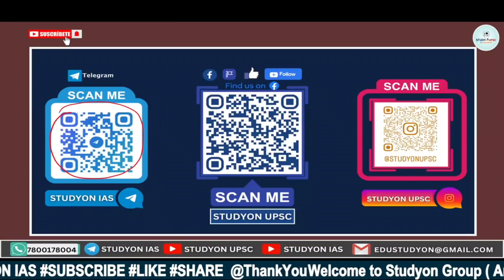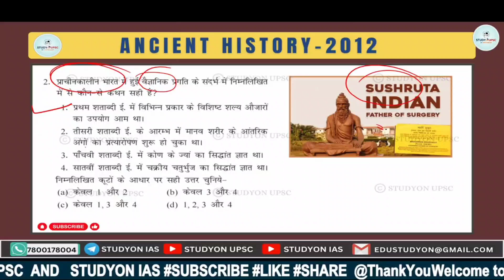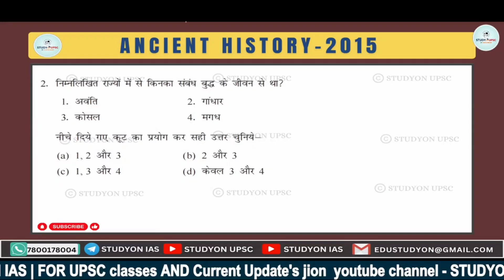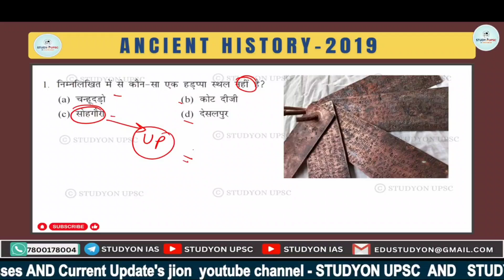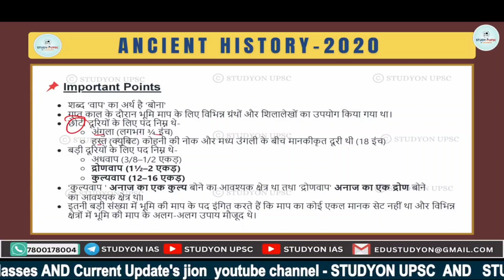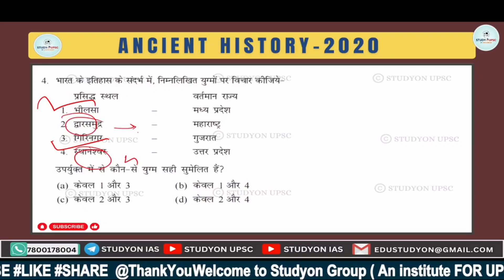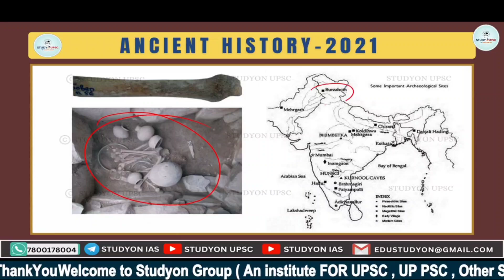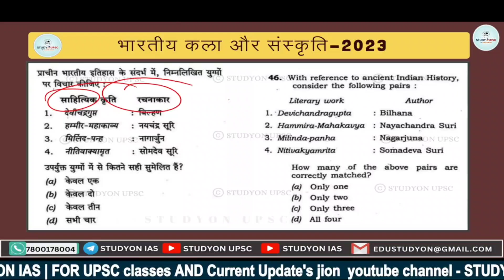ANCIENT HISTORY : Comprehensive Analysis of PYQ Since 2011 -2023।UPSC PT Revision -2024| Studyon IAS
STUDYON IAS  has brought in-depth comprehensive analysis of UPSC prelims previous year questions. In this program, we will go through multiple question types, provide tips and strategies for success as well as share insider knowledge that will help you ace the upcoming UPSC exams. In this series we will cover all subject wise previous year questions paper like History, Economy, Geography, Polity, Environment & Ecology, Science & Technology etc. It will be our endeavor to make you feel confident to qualify your upcoming exam through this series